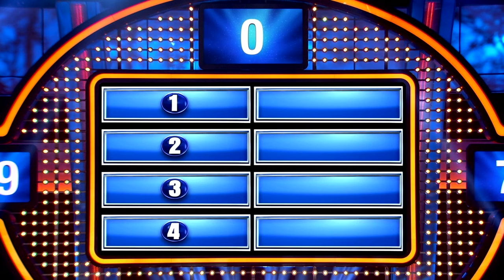Jessie James Decker's mom has got it goin' on! | Celebrity Family Feud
Jessie James Decker's mom has got it goin' on!